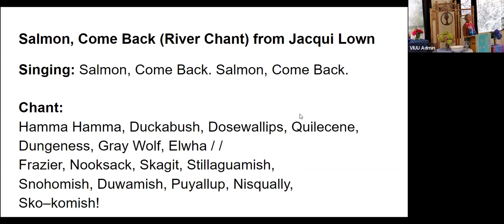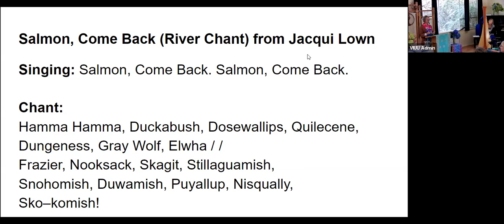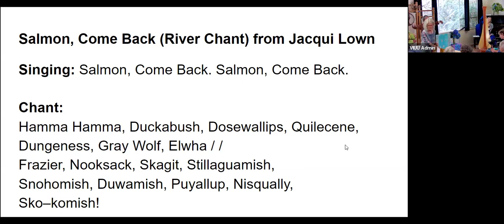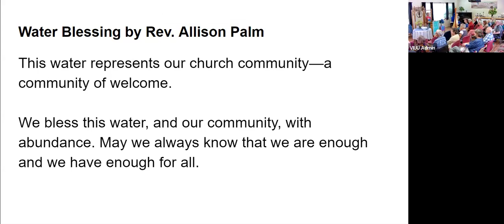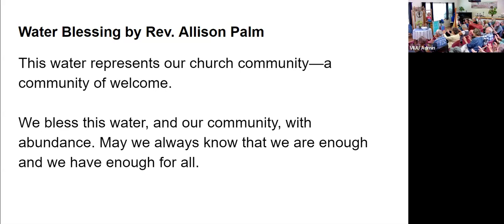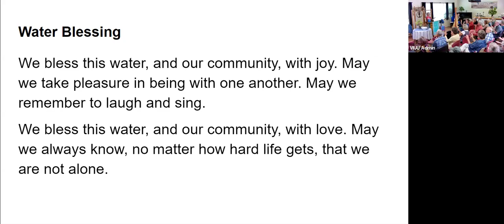The Practice of Invitation Gathering the Waters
Sunday service on 9/8/24 - more info at VashonIslanduu.org